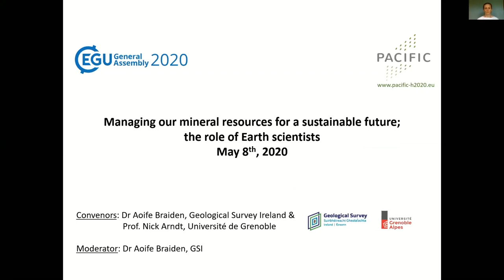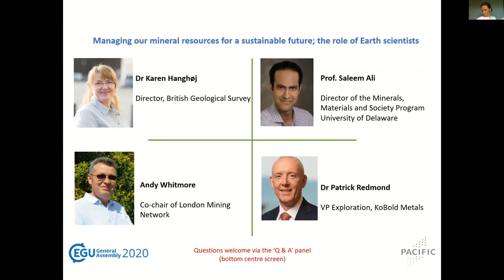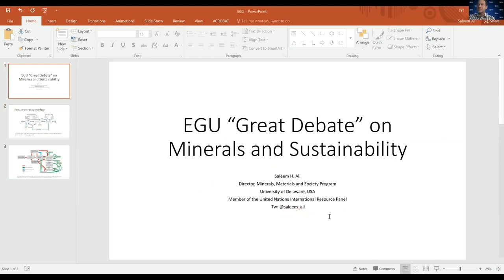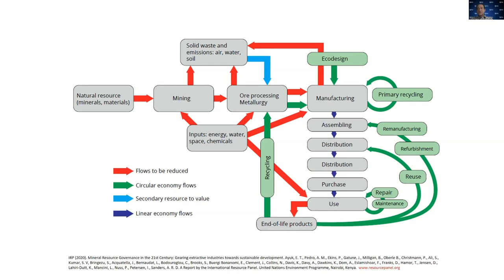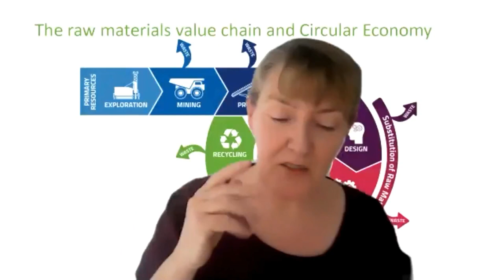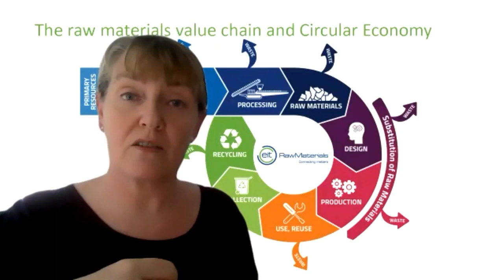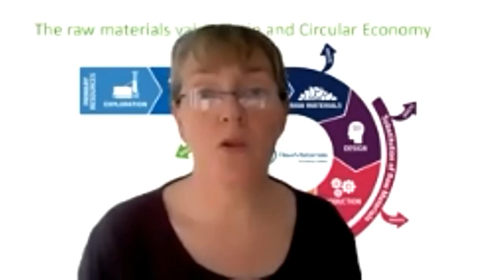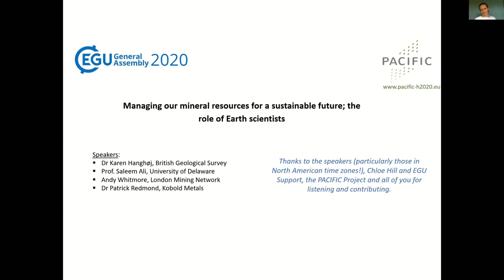shareEGU20: GDB2 Managing our mineral resources for a sustainable future: The role of scientists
The UN widely promotes the Sustainable Development Goals, 17 common goals to a sustainable future for our planet and its citizens. By 2030 Europe aims to reduce greenhouse gas emissions by at least 40% (compared with 1990). The accelerating exploitation of our ecosystems has been highlighted annually by Earth Overshoot Days. The urgent need to combat climate change requires that we significantly increase use of clean energies and energy storage and decrease our non-energy emissions. But the infrastructure needed for the transition to a low-carbon society will require the production and consumption of vast amounts of mineral products, not only the much publicised critical metals but also more common mineral products like copper, iron and sand.The circular economy has been lauded as a solution to the increased demand on resources and related climate impacts.

Reducing waste and improving efficiencies are essential. However, given (i) increasing populations and improving living standards globally, (ii) the decades-long duration that many raw materials are in use, (iii) the difficulties and/or environmental impact of recovering and recycling some materials, and (iv) the strain on our energy, land and water resources, it is time to define the role of the geoscience community in managing Earth resources and achieving a more sustainable future.This online Great Debate provides expertise on the wider public conversations about our natural resources: Is it reasonable the public think the circular economy can be applied to all items we consume? Where will substitutions come from?

Chair: Dr Aoife Braiden, Geological Survey Ireland

Speakers:
- Karen Hanghøj: Director of British Geological Survey
- Saleem Ali: University of Delaware
- Andy Whitmore: Co-chair, London Mining Network
- Patrick Redmond: Kobold Metals

For more information and follow up comments, please